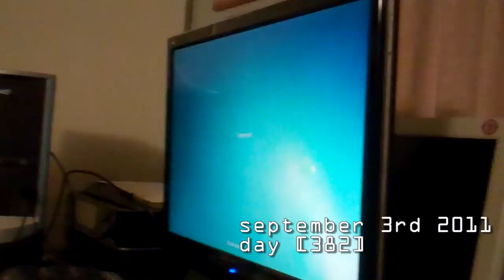[382] At Scott's House - 2011-09-03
Today we played video games, and talked about stuff.